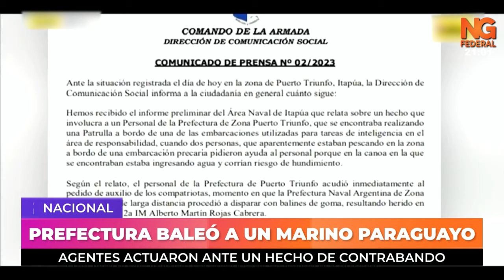NGFEDERAL - PREFECTURA BALEÓ A UN MARINO PARAGUAYO - NACIONAL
AGENTES ACTUARON ANTE UN HECHO DE CONTRABANDO
Un integrante de la Armada de Paraguay que habría estado custodiando una embarcación dedicada al contrabando de combustible desde Argentina, fue detenido en el río Paraná tras ser herido por postas de goma disparadas por una patrulla de la Prefectura Naval. El hecho ocurrió en una zona conocida como Colonia San Alberto, en cercanías de la ciudad de Puerto Rico, en Misiones.
El procedimiento se realizó en aguas jurisdiccionales argentinas y la embarcación en la que se desplazaba el suboficial paraguayo pertenecería a la fuerza que integra. El militar resultó con una herida leve en una de sus manos luego que la Prefectura efectuara disparos para obligarlo a detener la marcha de la lancha en la que iba junto a otras dos personas, entre ellas un adolescente de catorce años.
Desde la Armada paraguaya dieron una versión diferente sobre el incidente. Señalaron que un informe preliminar del Área Naval de Itapúa “relata sobre un hecho que involucra a un personal de Puerto Triunfo, que se encontraba realizando una patrulla a bordo de una de las embarcaciones utilizadas para tareas de inteligencia” y que en esas circunstancias “dos personas, que aparentemente estaban pescando en la zona a bordo de una embarcación precaria, pidieron ayuda al personal porque en la canoa en la que se encontraban estaba ingresando agua y corrían riesgo de hundimiento”.
El informe distribuido a los medios de comunicación detalla que “el personal de Puerto Triunfo acudió inmediatamente al pedido de auxilio de los compatriotas, momento en que la Prefectura Naval Argentina, desde larga distancia procedió a disparar con balines de goma, resultando herido en la mano el suboficial de segunda Alberto Martin Rojas Cabrera”. Y reconocieron que “la Prefectura Argentina efectuó la detención de nuestro personal y de las dos personas ya en aguas jurisdiccionales de Argentina”.
El incidente derivó en la apertura de un sumario en territorio paraguayo y se dio intervención al cónsul del vecino país en Posadas, Rolando Goiburú. Este jueves los tres paraguayos fueron liberados y expulsados del país.